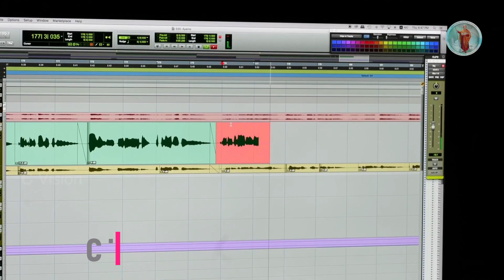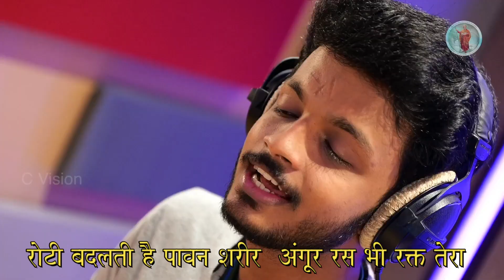Karaoke | अर्पण (Offertory)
Karaoke with Lyrics| अर्पण (Offertory)

From तेरे प्राण (Your Breath) Album

Lyrics and music: Fr. Meljo Parappuram CMI
Vocal: Libin Scaria & Tessa Chavara
Orchestration: Ninoy Varghese

लाए हैं तुझ को चढ़ाने
प्रेम के याग संग हम
दिल ये बेचैन है नाथ
स्वीकार लो प्रभु अर्पण  (2)

    तन मन धन अर्पण
    दिल यह समर्पण

चाह यह दिल की तेरा ही रहने
फिर भी चला है गुनाहों के राहे  (2)
चढ़ाते हैं दुर्बल जीवन  हमारा
वर दे प्रभु तू ही सहारा (2)

रोटी बदलती है पावन शरीर
अंगूर रस भी रक्त तेरा  (2)
स्वीकार  प्रभु तन मन हमारा
कर दो पावन हाथों से तेरे (2)

स्वीकार लो प्रभु अर्पण

CMI Mar Thoma Province, Chanda's Department of Education and Communication Media